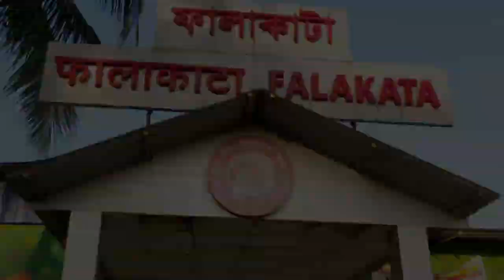Kolkata to Falakata-Cooch Behar 🚵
Falakata is a town and a municipality in the Alipurduar subdivision of the Alipurduar district in the state of West Bengal, India.